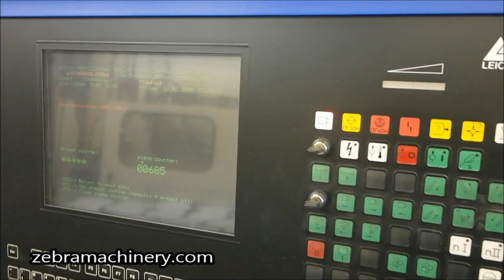Used Leico leifeld cnc spinning lathe Pnc 106 for sale